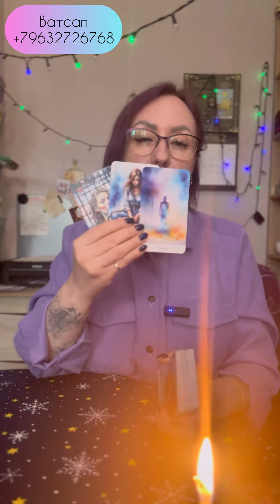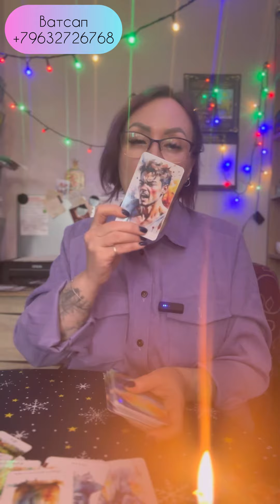Скучает ли мужчина? Ватсап 89632726768